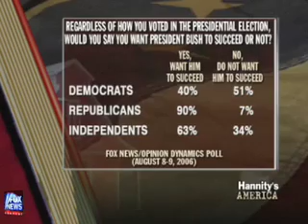Hannity Exposes 2006 Poll: 51% Of Dems Wanted Bush To Fail